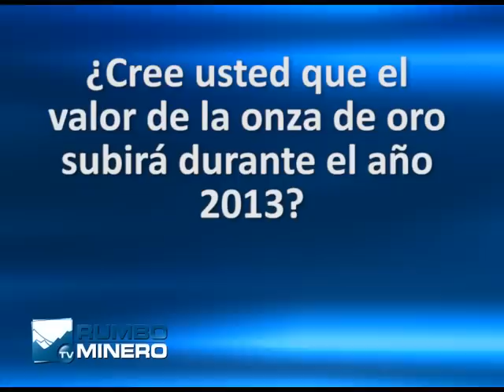PROGRAMA RUMBO MINERO TV N° 83 Bloque 1 (19 de Ene. 2013) Informe SEMANA DEL INGENIERO DE MINAS